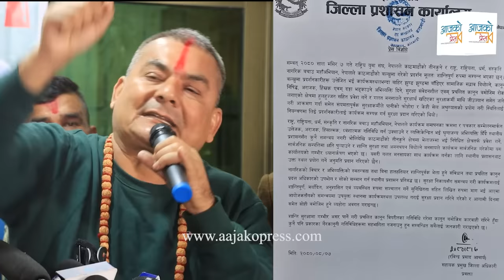तिनकुनेमा राेकियाे अब माइतिघर जान्छाैं : Durga prasai अभियानका प्रवक्ता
Guest :
Camera/ Editing : Bhuwan k c |Anush B c